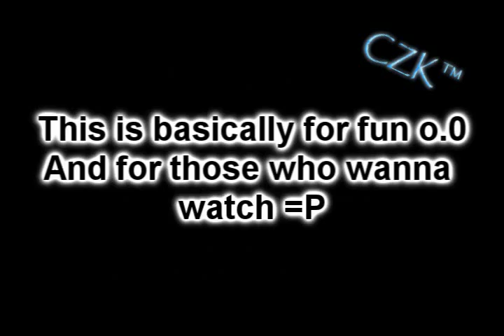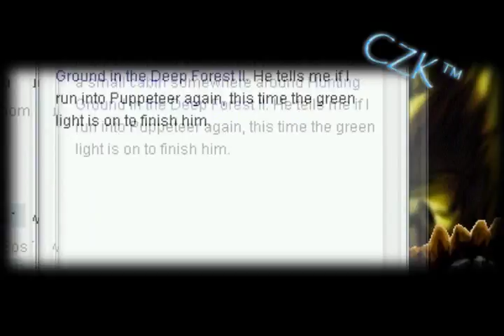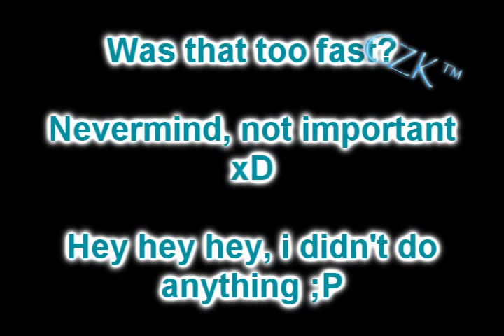Maplestory - Aran VS Puppeteer #3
Well, haha. I'm back with more Aran action.
This time, it includes a hint on how to get the skill called:
Combo Drain. It's a good skill, if you use it correctly =P
Sucks hp without fail, and it's not like an assassin's drain.
You suck hp even though you are attacking [double / triple swing]

Remember to comment, and rate!